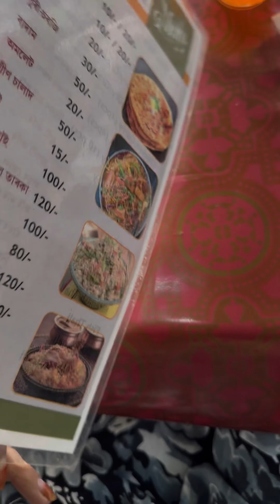এজন অসমীয়া যুৱকে পানীৰ মাজত আৰম্ভ কৰা গোলাঘাটৰ এখন আটকধুনীয়া Resort,